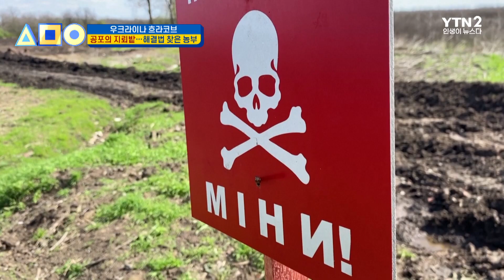지뢰 제거 위한 무선 조종 트랙터ㅣ세모이 [69회] / YTN2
바쁘게 움직이고 있는 트랙터 운전석이 텅 비어 있습니다. 트랙터가 스스로 움직이다니.. 유령이라도 씌인 걸까요?